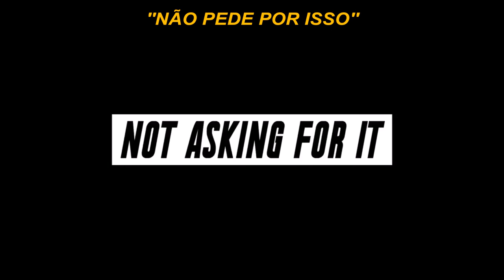Ariana Grande - FEMALE (Interlude) (TRADUÇÃO/LEGENDADO)